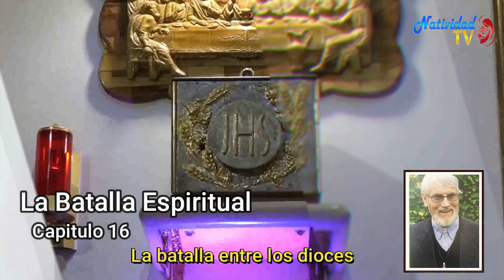La Batalla Espiritual - Capitulo 16 La batalla entre los dioces